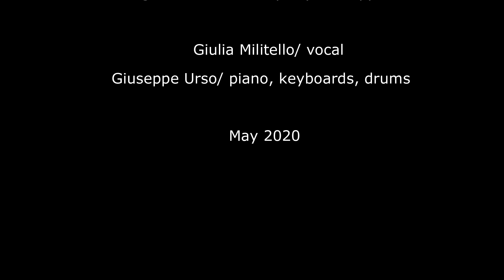Seven Stones by Genesis (arranged by Giuseppe Urso)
Giulia Militello/ vocal
Giuseppe Urso/ piano, keyboards, drums

Arrangement, mixing and concept by Giuseppe Urso

may 2020